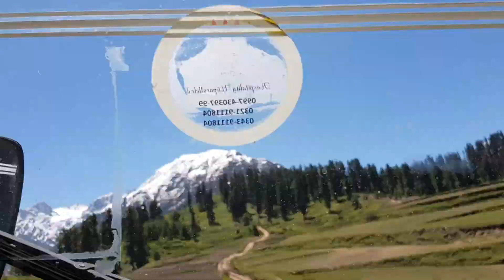Road Trip to Lalazar and Saif ul Malook 2019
This video is part 2 of our Road trip to the northern area of Pakistan. We have explored the beautiful and adventures road of LALAZAR VALLEY and Sail ul malook and become a witness of Breathtaking views of Lalazar Valley and One of the most beautiful lake in the world Saif ul malook. We hire a jeep from outside the hotel which cost us for PKR 3500.